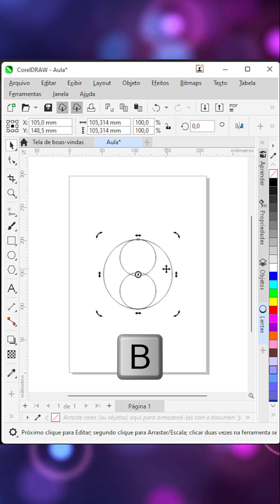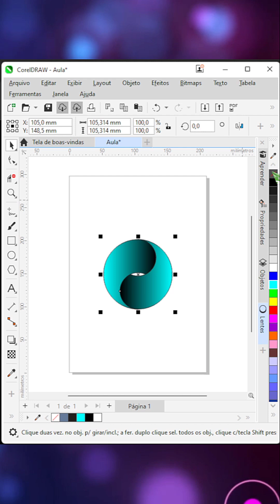Utilizando as ferramentas elipse, preenchimento inteligente, interativo + teclas de atalhos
Utilizando as ferramentas elipse, preenchimento inteligente, interativo + teclas de atalho